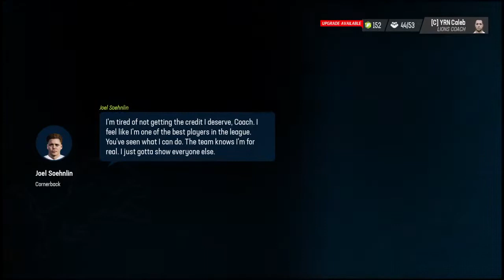Big Cotters vs Bills